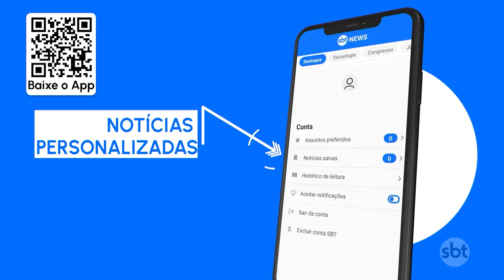Acidente de trânsito termina em assalto, em Pernambuco | SBT Brasil (07/06/24)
Um acidente de trânsito terminou em assalto, em Pernambuco. Um carro atingiu dois motociclistas, que estavam na contramão. Quando o motorista e duas mulheres desceram do carro para verificar o ocorrido, os ladrões anunciaram o roubo e fugiram.